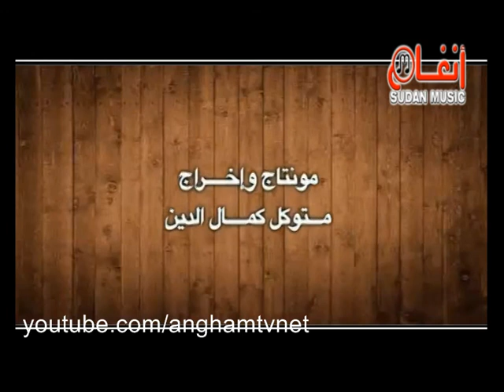بروف/عوض ابراهيم عوض 7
برنامج تجربتي